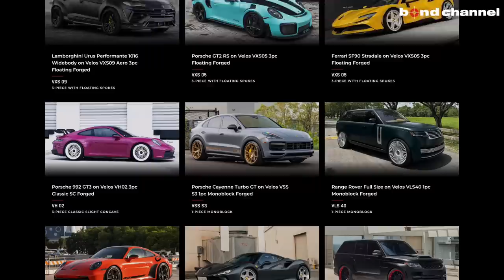【マクラーレンの希少な限定車765LT!】これから流行る事間違いなし?!注目のアメ鍛ブランドとは?!【bond shop Osaka】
ボンドショップ大阪でカスタマイズさせていただいた車両の紹介です。

〒537-0024
営業時間：平日 10:00～20:00
日祭日 10:00～18:00
担当：岡